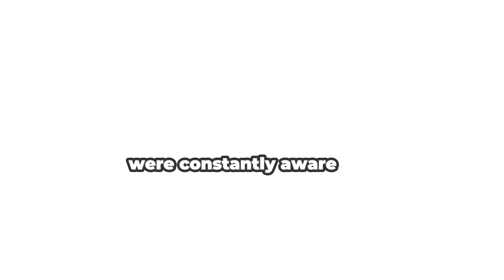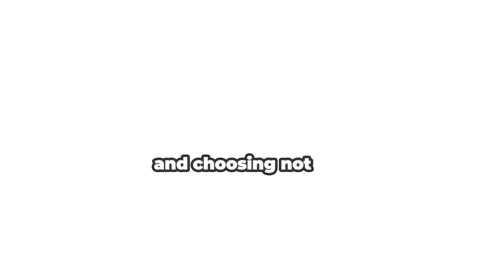Applies stoic philosophy to remain calm in any situation। stoicism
"Discover the timeless wisdom of Stoic philosophy and learn powerful strategies to maintain calm and composure in any situation! In this enlightening video, we dive deep into key Stoic principles and practical techniques that can help you manage stress, overcome adversity, and cultivate inner peace. Whether you're facing daily challenges or seeking greater tranquility, these ancient teachings offer valuable insights for modern living. Join us as we explore how to apply Stoic wisdom to keep calm and stay centered. Don’t miss out—hit play and start your journey toward a more serene and resilient mindset!"